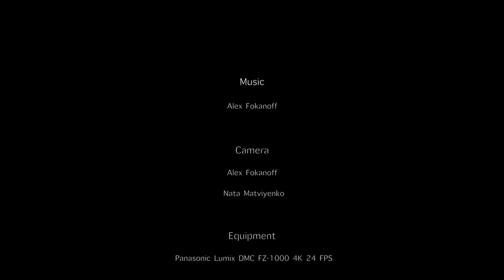Odessa Bucharest by bus Одесса- Бухарест "BUSFOR"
Time for the next trip, from Odessa to Bucharest by bus.
First day in Bucharest and tour around...